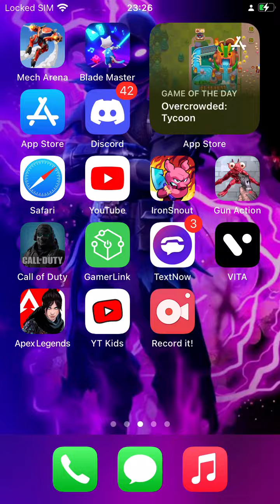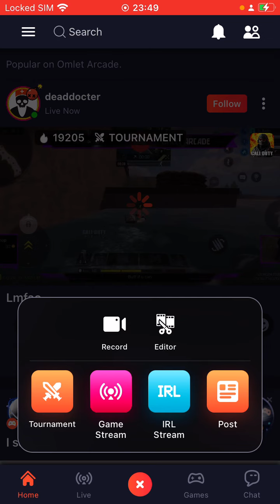Leslie can we get first place let’s go🔴￼